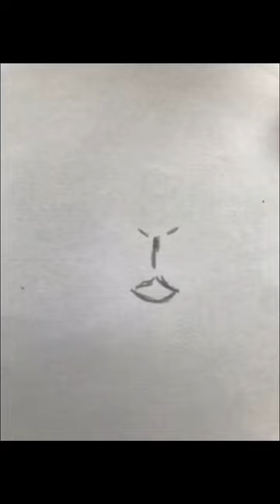Rysowanie świnki morskiej